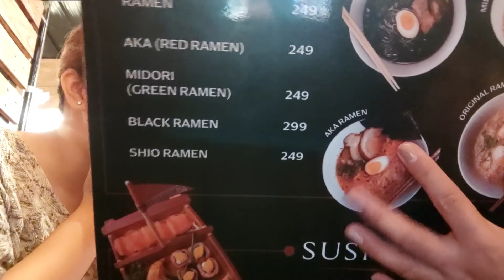Life Lately PH ~ palm sunday at tagaytay and meeting my hs friend | Ally M.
📌Get to know me:
Hello! My name is Ally and on this channel you'll see videos about random vlogs, get ready with me, a little review here and there, and  how I go by everyday. Thanks for basically checking out my video and hope you enjoy your day!